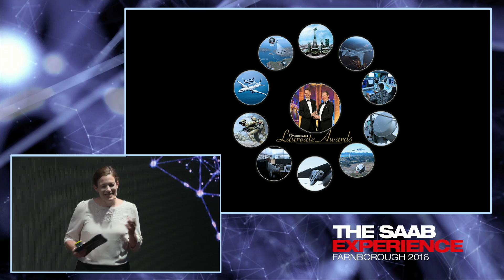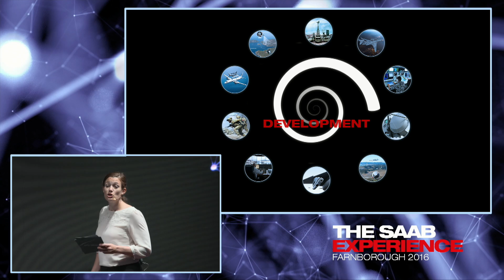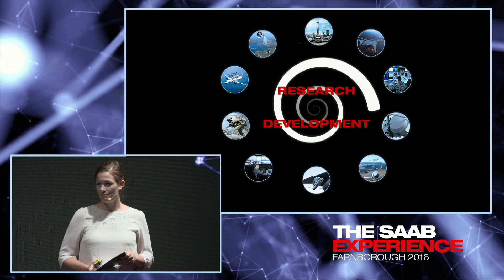Saab Mini Talk: Sensor Systems with Hanna Isaksson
Hanna Isaksson talks about Sensor Systems at Farnborough International Airshow 2016.